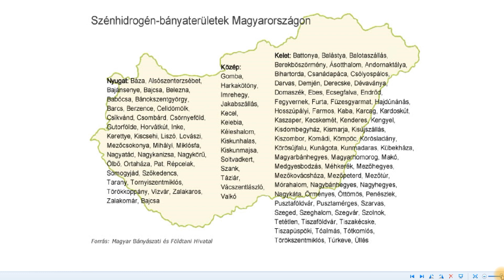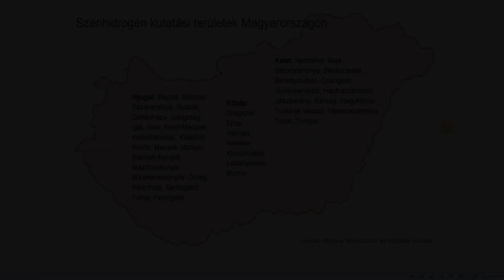Förderbegiete von Kohlenwasserstoffe in Ungarn - Leben in Ungarn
In diesem Video geht es um die Fördergebiete von Kohlenwasserstoffe in Ungarn!

Kohlenwasserstoffe können sein Gas, Rohöl, Kohle und andere Rohstoffe.

Wenn man nicht in der Nähe von Fördergebieten von Kohlenwasserstoffen in Ungarn leben möchte sollte man sich dieses Video ansehen...

Unser Kanal "Leben in Ungarn" gibt Tipps und Informationen über verschiedene Bereiche bei einer Auswanderung und beim Leben in Ungarn!
Leider können wir keine persönliche Betreuung oder Hilfe anbieten denn das würde sich zeitlich bei den vielen Anfragen nicht ausgehen! Ich bitte daher um Verständnis!!!